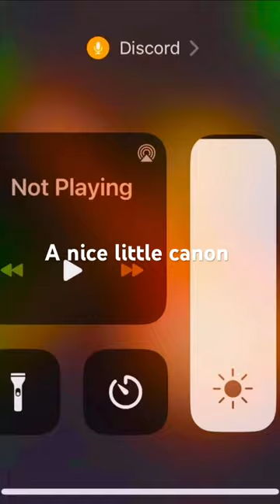A nice little Cannon